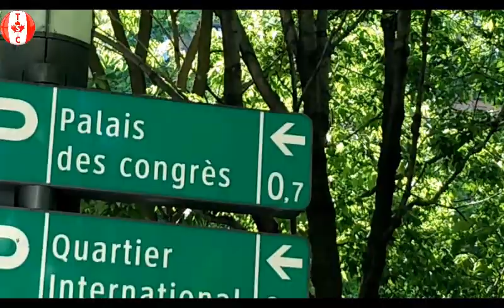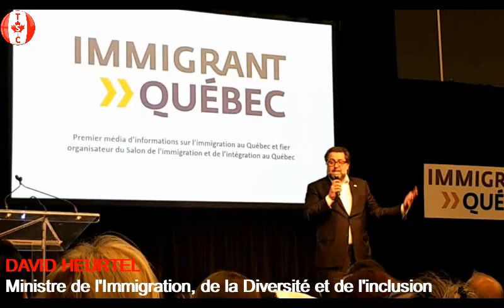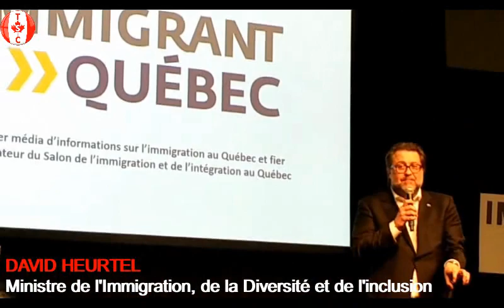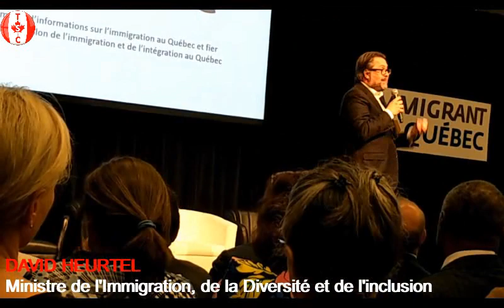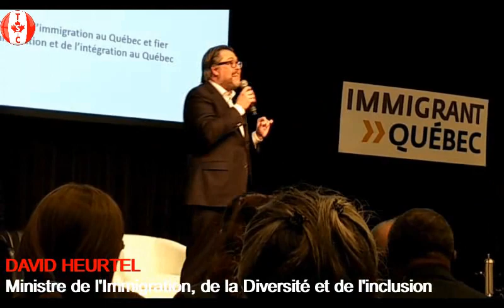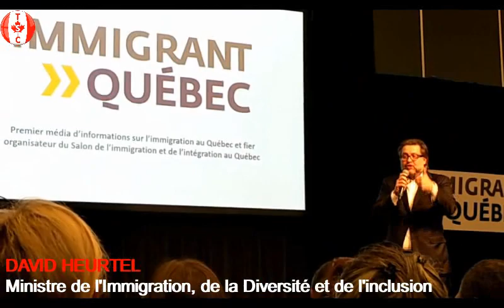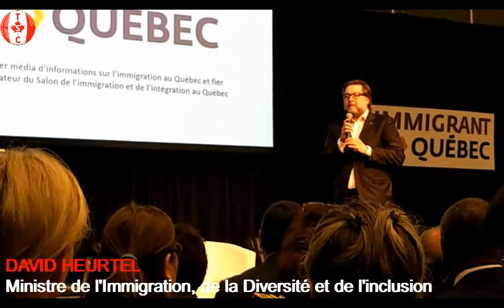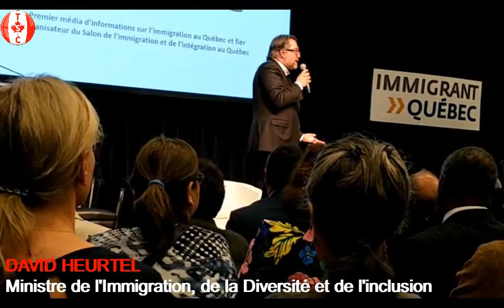IMMIGRATION CANADA | الهجرة الى كندا - SALON DE L'IMMIGRATION ET DE L'INTEGRATION - 2018 !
MESSAGE DE DAVID HEURTEL
Ministre de l’Immigration, de la Diversité et de l’Inclusion

L’immigration est un atout pour le Québec. Les personnes immigrantes et celles issues de la diversité contribuent activement au développement économique, social et culturel du Québec. Devant un important besoin de main d’oeuvre dans plusieurs régions du Québec, l’immigration est l’une des solutions pour assurer le développement économique de nos régions. Afin de bénéficier pleinement de l’apport des personnes immigrantes et de celles issues de la diversité, le gouvernement du Québec et ses partenaires sont engagés dans des actions concrètes pour faciliter leur inclusion.
Le Salon de l’immigration et de l’intégration au Québec s’inscrit dans cette volonté, et c’est avec plaisir que le ministère de l’Immigration, de la Diversité et de l’Inclusion (MIDI) s’y associe une fois de plus. Au fil des ans, le Salon est devenu un rendez-vous incontournable et attendu. C’est l’occasion pour les personnes nouvellement arrivées d’échanger avec des organismes d’accueil, de francisation et de soutien à l’intégration ainsi qu’avec des employeurs potentiels pour découvrir les nombreuses opportunités d’emploi offertes dans les différentes régions du Québec.

Je tiens à féliciter les exposants et les organisateurs qui assurent avec brio le succès de cet événement. Enfin, je tiens à vous saluer, visiteurs du Salon, et à souhaiter la bienvenue à ceux qui entament leur nouveau projet de vie au Québec. Je vous invite à visiter l’espace du gouvernement du Québec, qui regroupe plusieurs ministères et organismes. Les représentants du MIDI seront heureux de vous y accueillir et de répondre à vos questions.

Bonne visite !